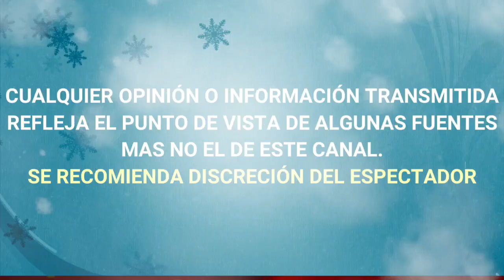LAS ESTRELLAS BAILAN EN HOY: LATIN LOVER Y LOLITA CORTES EXPLOTAN contra LAURA BOZZO